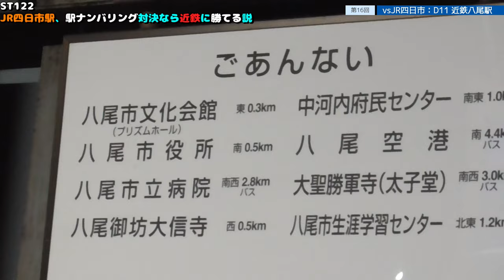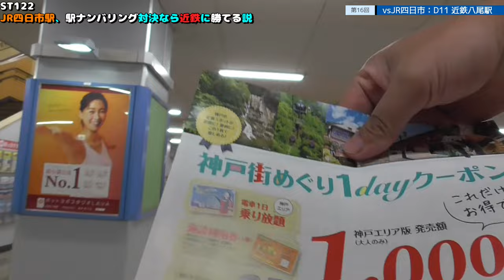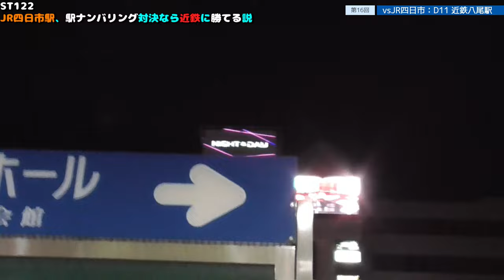ST122 ep16 vsJR四日市：D11・近鉄八尾駅＠近鉄大阪線・大阪府八尾市【vs四日市～JR四日市駅、駅ナンバリング対決なら近鉄に勝てる説～】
Location
〒581-0802 大阪府八尾市北本町２丁目１

停車種別：特急・快速・普通